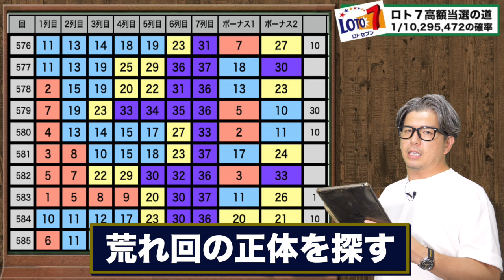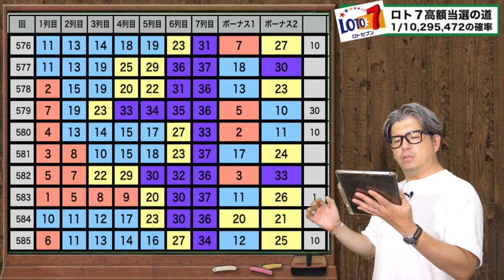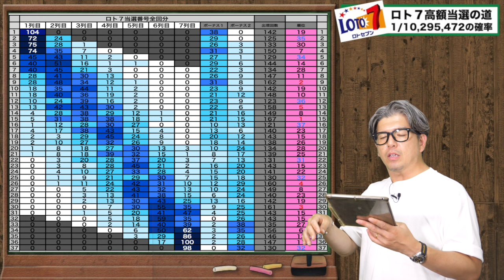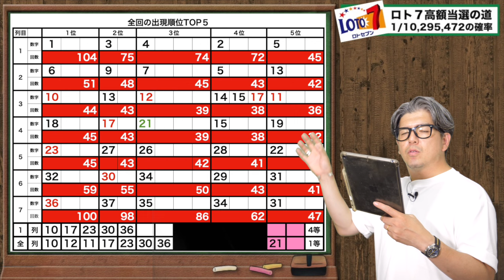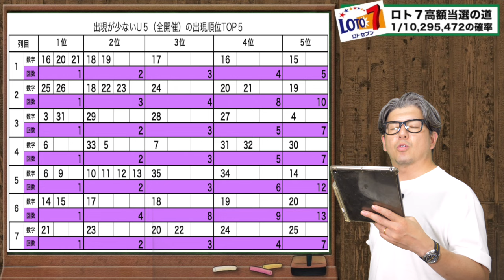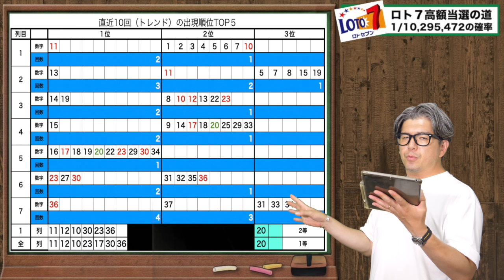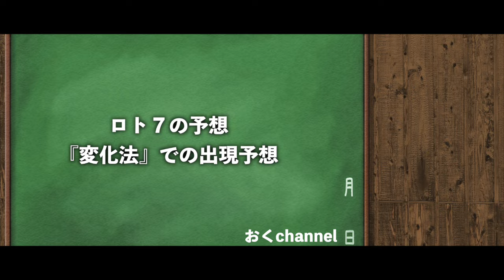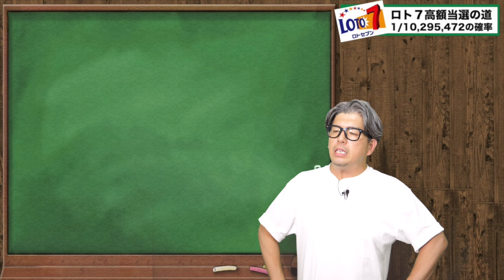【宝くじロト７予想】キャリーオーバー14億5,671万円の当選金を手にするぞ当選戦略